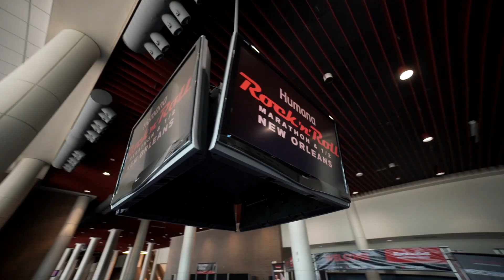2020 Humana Rock 'n' Roll New Orleans Preview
2020 Humana Rock 'n' Roll New Orleans Preview